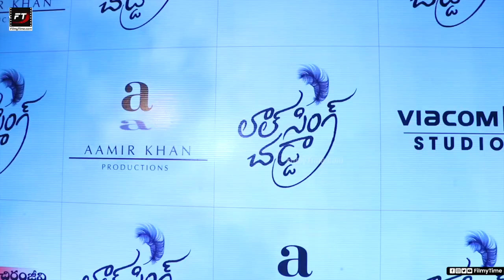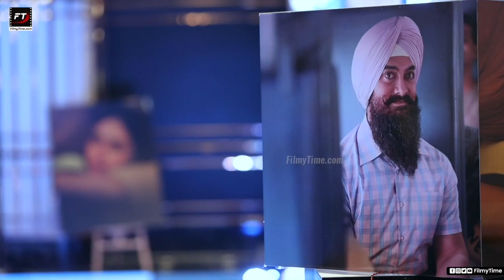Celebrities At Laal Singh Chaddha Premiere Show | Chiranjeevi | Nagarjuna | Aamir Khan | FilmyTime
Watch
Celebrities At laalsinghchaddha Premiere Show | chiranjeevi | nagarjuna | aamirkhan | FilmyTime

Come engage with the latest movie updates, videos, movie gossip and more.